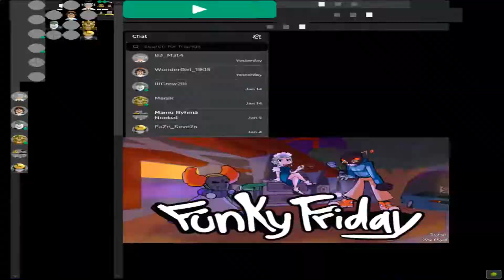ECTOSPASM NOTE + song = feeling be like i'm him / --_--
Star of The Dead 4 ⚫ YouTube